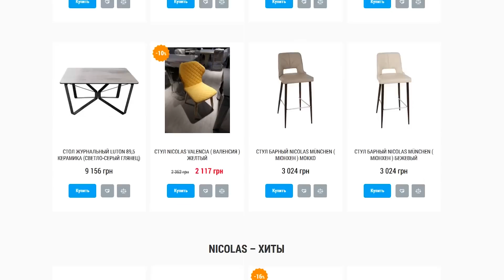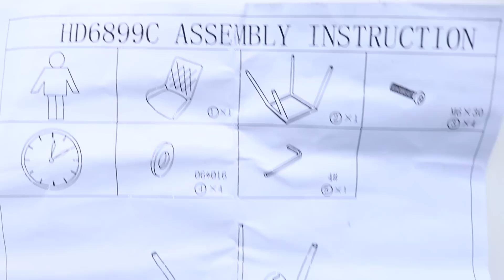МЕБЕЛЬ для КУХНИ в стиль XIAOMI. СТОЛ и СТУЛЬЯ от NICOLAS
Привет друзья, по вашим многочисленным просьбам сделал обзор на мебель для кухни, о которой вы просили рассказать когда я тестировал потолочный светильник XIAOMI

Это самая лучшая оценка моей работы от вас и я стараюсь выпускать больше правдивых, качественных и интересных роликов из Алиэкспресс, других китайских магазинов и не только.